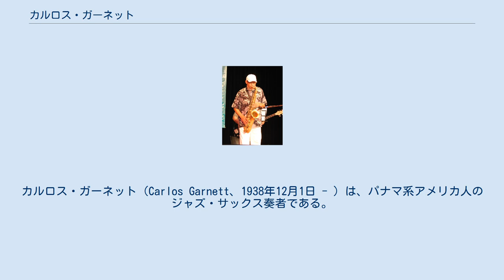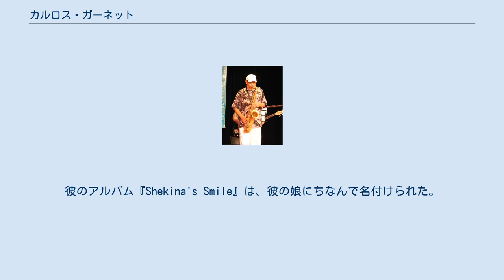カルロス・ガーネット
カルロス・ガーネット（Carlos Garnett、1938年12月1日 - ）は、パナマ系アメリカ人のジャズ・サックス奏者である。
 ガーネットは1938年12月1日、パナマ運河地帯のレッド・タンクで生まれた。
ルイ・ジョーダンとジェームス・ムーディの音楽を短編映画で聞いてから、ジャズに興味を持つようになった。
10代の頃にサックスを演奏することを学び、近くのアメリカ陸軍基地の兵士たちと演奏した。
1957年に、カリプソとラテン音楽のグループで演奏を始めた。
 1962年にニューヨークに移った後、レオ・プライスを中心とするロックンロール・グループで演奏した。
この頃、音楽理論を学び始め、独学で常に耳で聴いて演奏してきた。
ジャズ・トランペッターのフレディ・ハバードが1968年に彼を雇い、多くのニューヨークのミュージシャンに紹介した。
ガーネットの最初の録音は、ハバードの1969年のアルバム『ア・ソウル・エクスペリメント』で、彼によるオリジナル曲が2曲収録されていた。
 1960年代後半から1970年初めにかけて、ガーネットはアート・ブレイキーのジャズ・メッセンジャーズ、チャールズ・ミンガス、マイルス・デイヴィスらと共演した。
彼はユニバーサル・ブラック・フォースと呼ばれる自身のグループを率いていた。
グループは1974年から1977年までの3年間で5枚のアルバムを録音している。
1982年、うつ病と薬物乱用に苦しむガーネットは、精神的な目覚めを体験し、それから何年も音楽の演奏から足を洗ってしまった。
1991年にパフォーマンスを再開し、アルバム『Fuego en mi alma』（1996年）、『Under Nubian Skies』（1999年）および『Moon Shadow』（2001年）をリリースした。
 2000年にパナマへと戻った。
 ガーネットは、毎年恒例のパナマ・ジャズ・フェスティバルに3度出演している。
2012年の第9回パナマ・ジャズ・フェスティバルは、パナマのピアニストであるダニーロ・ペレスが主催し、音楽への貢献が認められたカルロス・ガーネットに捧げられた。
 彼が以前やっていた「ファンク」音楽に興味を持っていた日本から公演を依頼され、オーストリアにも2度訪れた。
彼のアルバム『Shekina's Smile』は、彼の娘にちなんで名付けられた。
 マイルス・デイヴィス ノーマン・コナーズ ファラオ・サンダース その他